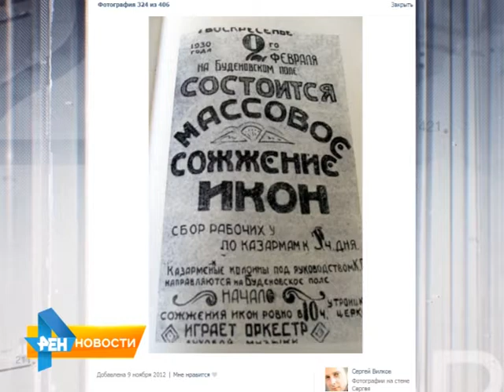Сергей Вилков осужден за публикацию в соцсетях нацистской символики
В отношении журналиста "Общественного мнения" составлен протокол по статье "пропаганда либо публичное демонстрирование нацистской атрибутики или символики". Речь идет о Сергее Вилкове. Подробнее смотрите в нашем материале от 27 февраля 2015 года.